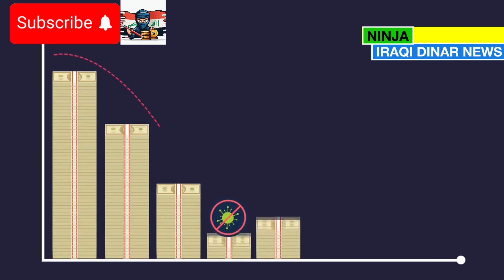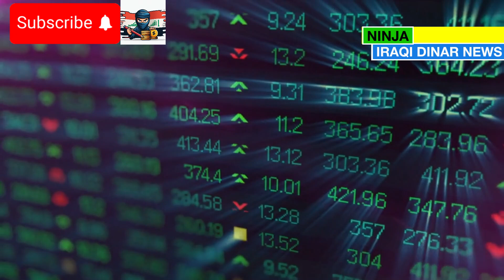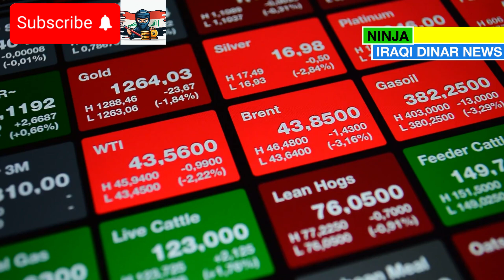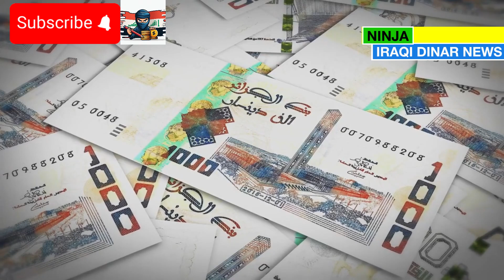Iraqi Dinar🔥Iraq Economic Transformation: World Bank Drops Major Announcement🔥Iraqi Dinar News Today